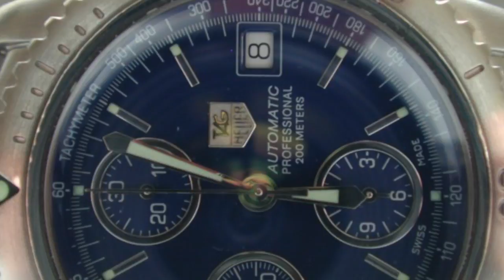2nd Watch: TAG Heuer LINK Chronograph & Comparison with S/el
***See first comments for review (too long for description box).
After acquiring my S/el, I started to post on a watch forum, and started to learn about watches' specs past simple aesthetics and water resistance ratings.  I had decided that I wanted an automatic, all brushed, with a blue dial this time instead of the black.  At the time, I wrote a comparative review (comments below).

I kept this for about 2 years and traded it for an Omega Seamaster 2255.80.

These are all my original pictures. I decided not to do a 'review' overdub of positives and negatives about the watch, as I don't want to criticize ownership of the watch, or taint people's views either way. Spend your money on whatever you want and enjoy it.